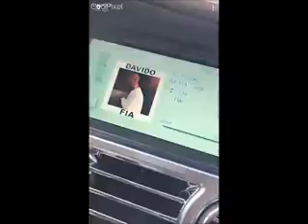Davido Brag About Spending Millions on Business Class flight to Dubai for his 30 Billion Gang FIA